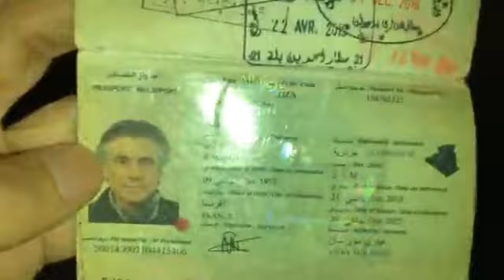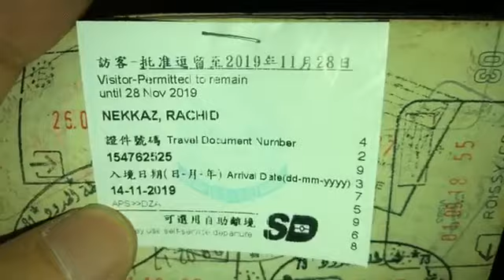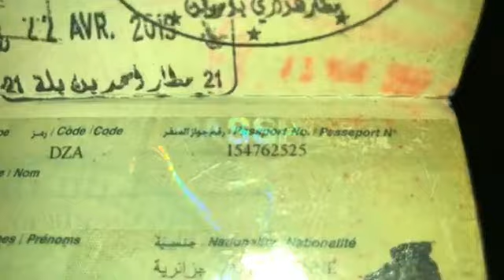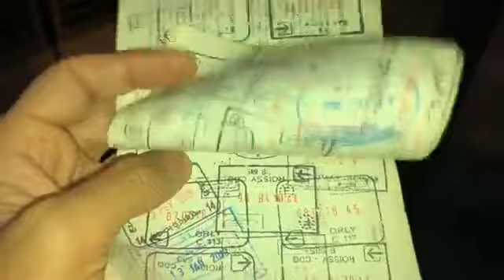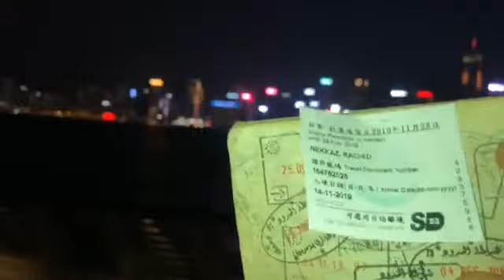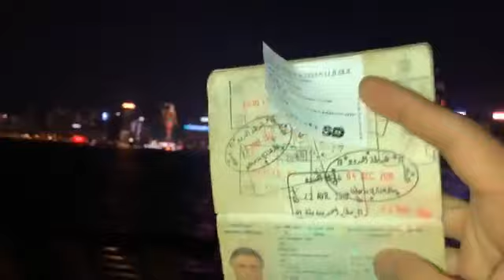RACHID NEKKAZ EST EN CHINE CONTRE LA MAFIA ET CONTRE LES ELECTIONS TRUQUÉES DU 12 DÉCEMBRE